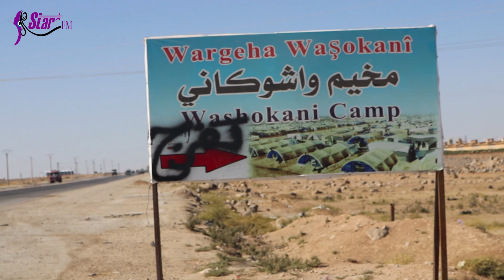Dosyek Taybet di derbarê Rêxistinakirina Kampa Waşokanî- Lîlav Hesen